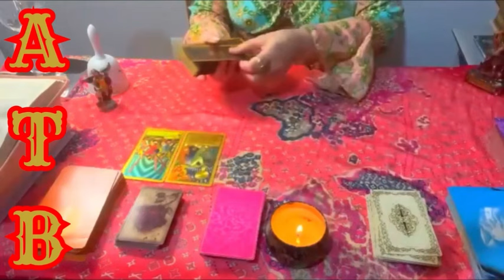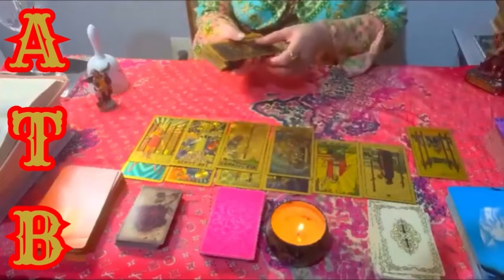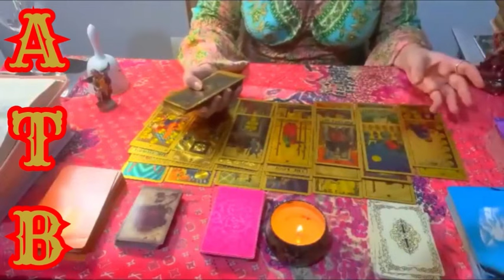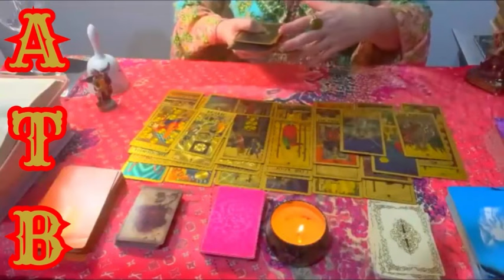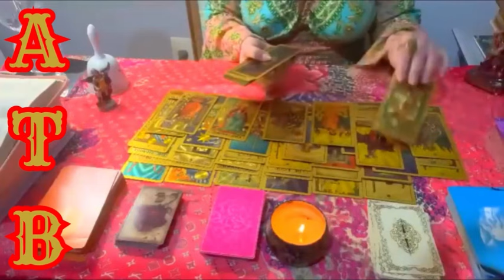AQUARIUS FREE EXTENDED READING: WHAT YPU SHOULD KNOW👆💰❤️👊☠️😮🙏💝🍀